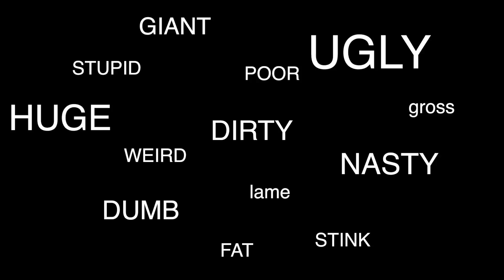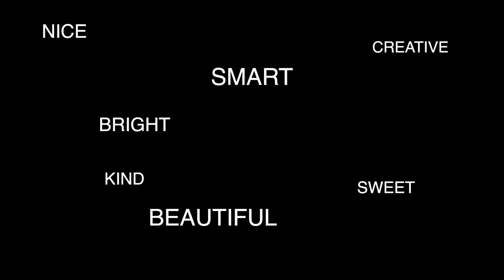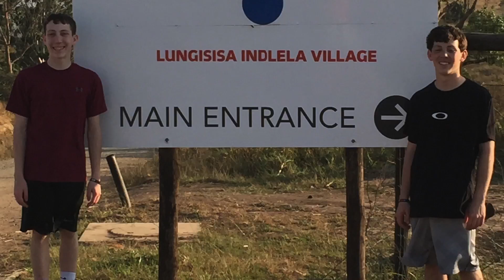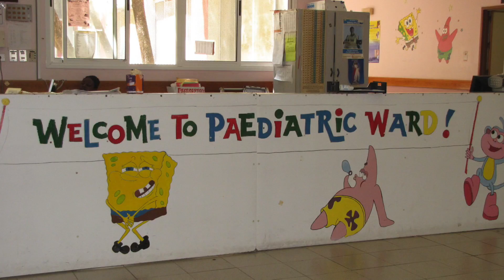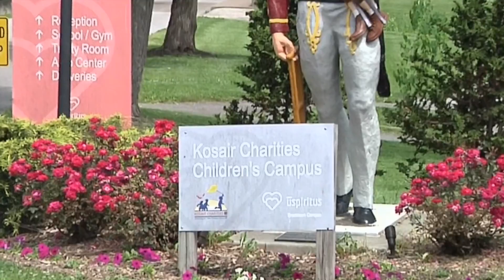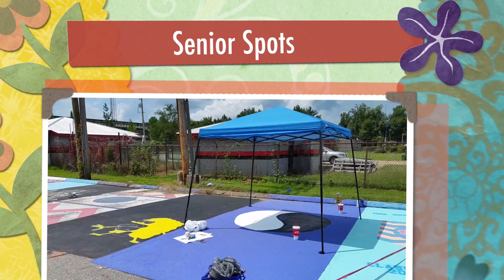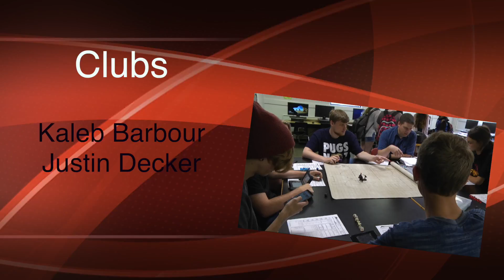WPRP 2016 Show 1